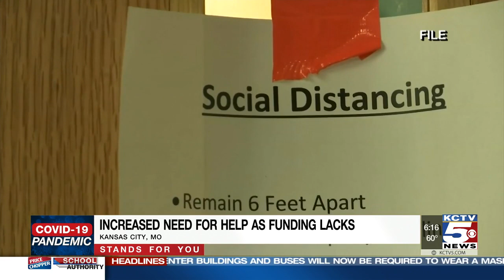Kansas City homeless shelters seek increased need for help as funding lacks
Homeless shelters and resource centers are preparing to feed hundreds for Thanksgiving, making bigger meals than they’ve ever done before. KCTV5’s Savannah Rudicel talked to them about how much the pandemic has increased the need for help with housing and food insecurity.